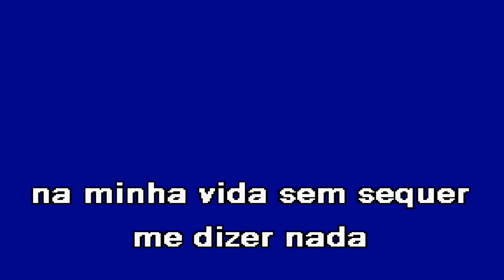SÓ TU Marco Génio Karaoke